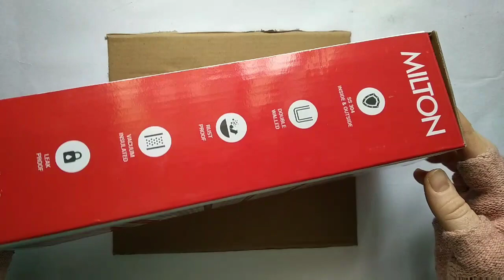Amazing Tamarind Seed Craft/ Tamarind Seed mobile Holder/ Seed Pen Stand/ Recycling Tamarind Seed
Hai friends today iam going to show you a very interesting craft it was amazing Tamarind seed craft, recycling tamarind seed to pen stand and mobile holder,. and also used acrylic painting black and metalic colour, its very useful one try it frnds all the best have a great day ☺️